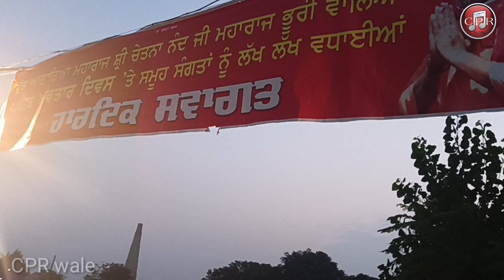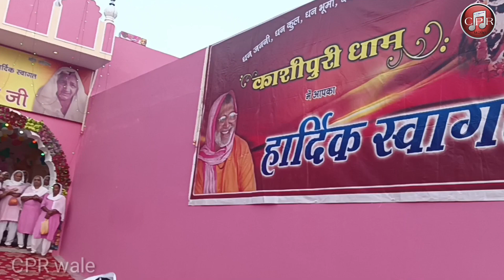ਸ਼ੋਭਾ ਯਾਤਰਾ ਸ਼੍ਰੀ ਕਾਸ਼ੀਪੁਰੀ ਧਾਮ || ਅਵਤਾਰ ਦਿਹਾੜਾ ਮਹਾਰਾਜ ਕਾਸੀ਼ ਵਾਲੇ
ਜੇ ਵੀਡੀਓ ਚੰਗੀ ਲੱਗੇ ਤਾਂ ਵੱਧ ਤੋਂ ਵੱਧ Like ਕਰੋ ਤੇ ਸ਼ੇਅਰ ਕਰੋ ਧਨਵਾਦ ।